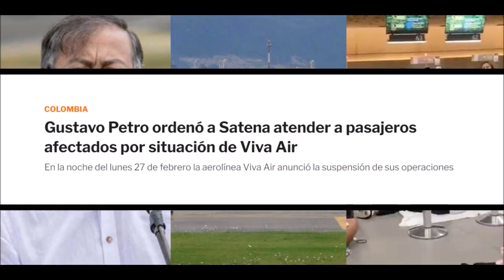EL SHOW DE PETRO 🔴 NOS GOBIERNAN A TRAVÉS DE TWITTER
“Todos ustedes amanecieron hoy con una noticia en la televisión, el tema de Viva, una empresa que se quiebra, deja la gente aeropuerto con tiquetes vendidos, entonces inmediatamente uno dice, bueno, aquí debería ya operar de inmediato por lo menos a los usuarios Satena, qué es hoy por hoy la aerolínea que maneja la Fuerza Aérea colombiana”, sostuvo Petro ante los medios de comunicación.
gustavopetro no acepta que nadie lo contradiga y para lograr su cometido aumentará la mermelada con los partidos vendidos! ¿Por qué creen que pidió la renuncia de los ministros?: Sebastian López